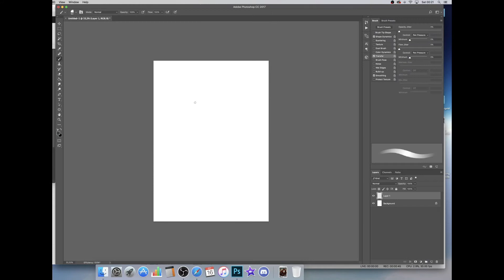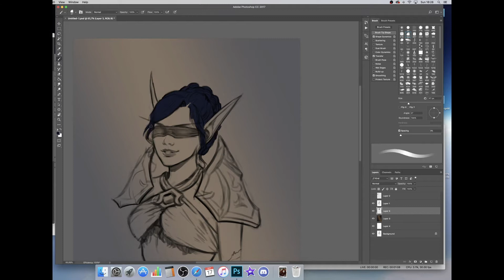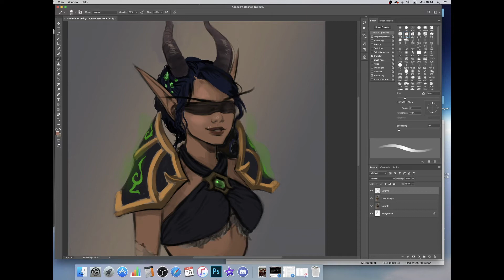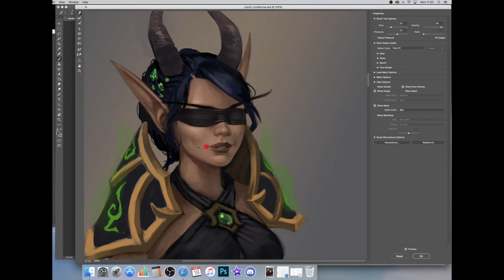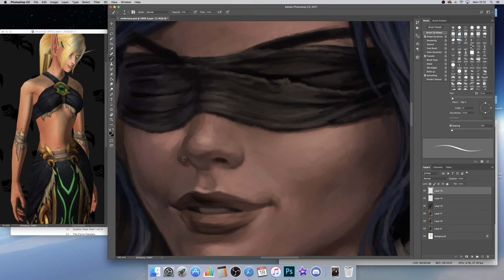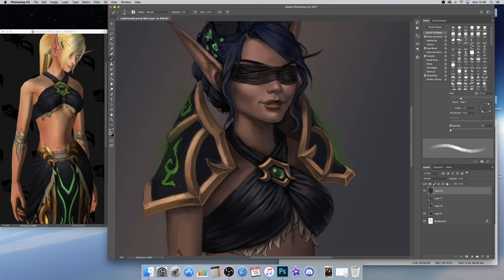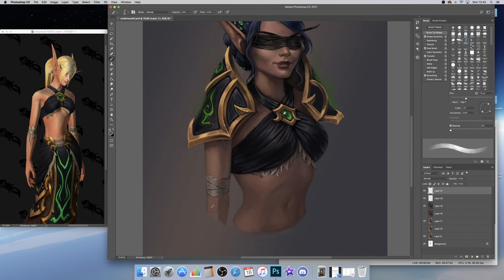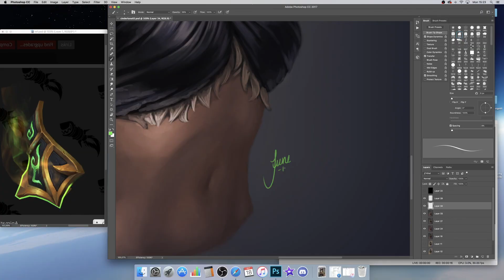Digital Painting Timelapse: Cinderluna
✧My equippment:
- Photoshop CC
- iMovie